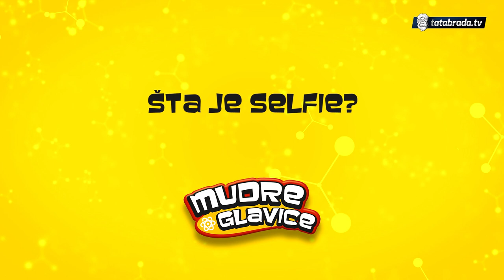Mudre glavice: Šta je internet? Šta je selfie? - tatabrada.tv